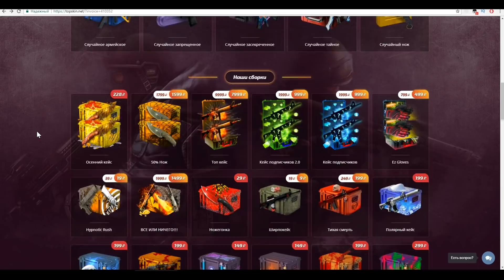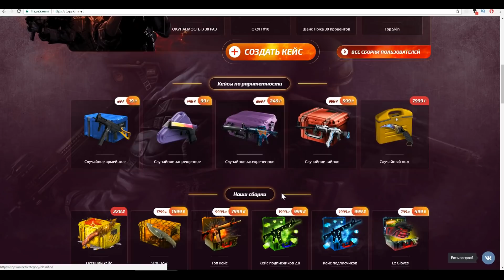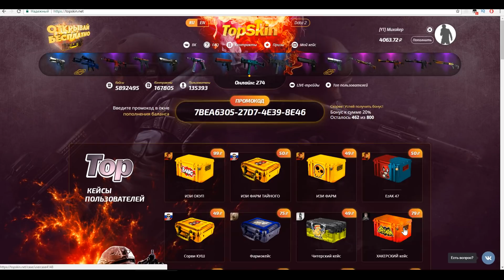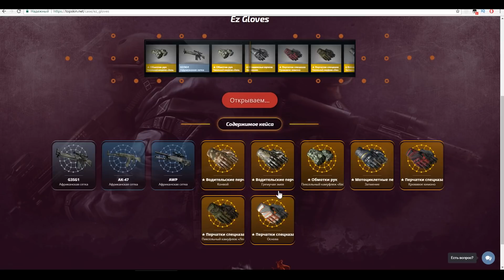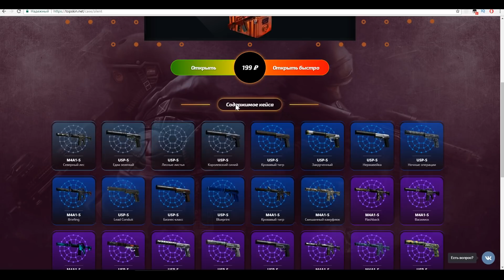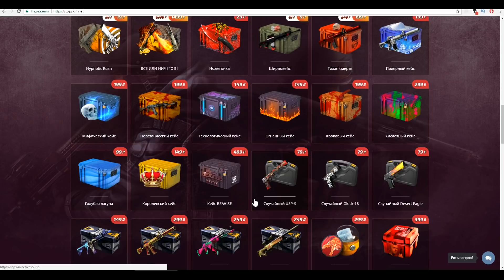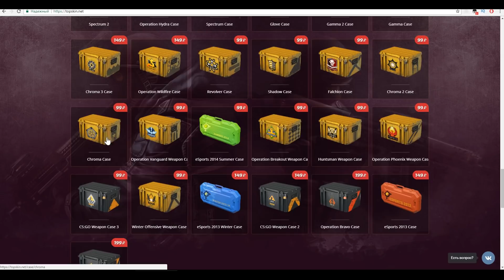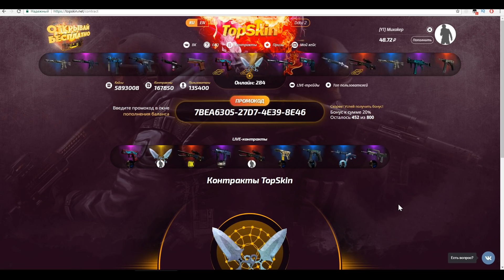ВЫПАЛА AWP DRAGON LORE? ЖЕСТКИЙ ОБЛОМ В CS:GO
Открытие кейсов, контракты обмена, скины из игры CS:GO (Counter Strike: Global Offensive, КС ГО).  Выпала AWP Dragon Lore? Жесткий облом в cs go.

Я делаю переводы и озвучиваю смешные моменты с таких зарубежных каналов, как VanossGaming, H2ODelirious, KYRSpeedy и других. Также у меня вы найдете летсплеи (Letsplays), прохождения, обзоры и стримы с моими друзьями.